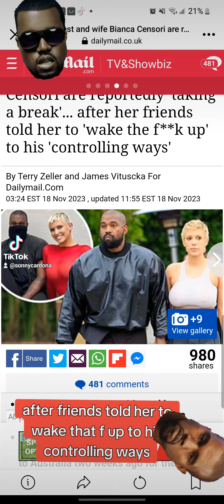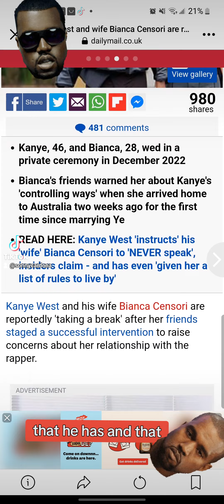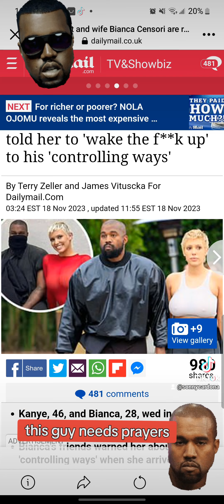Kanye may get a divorce!?